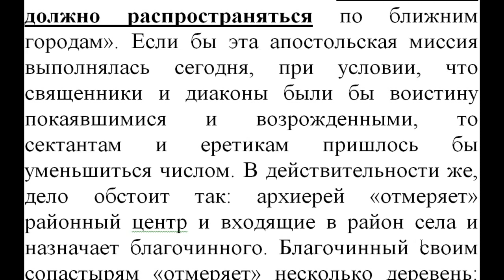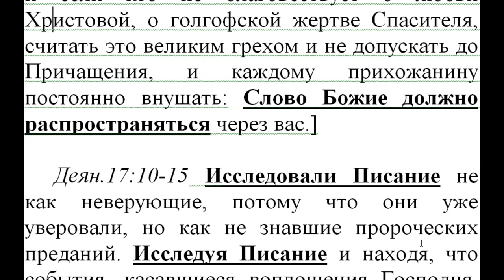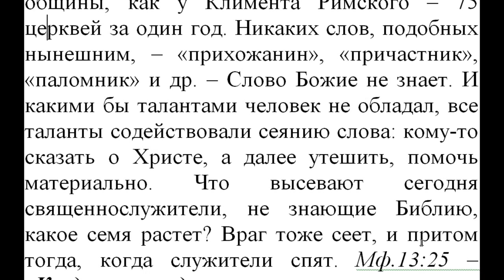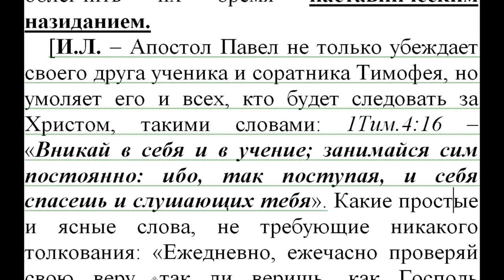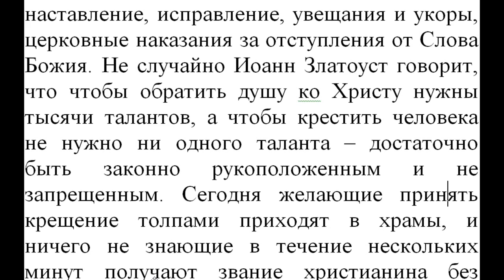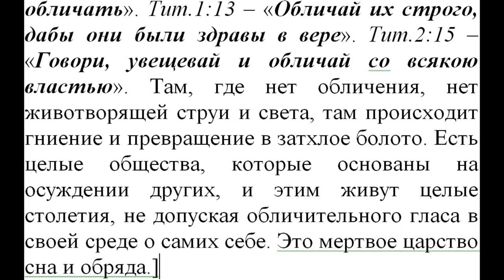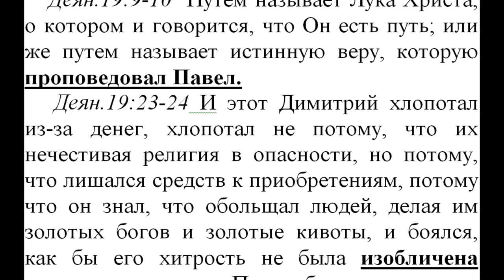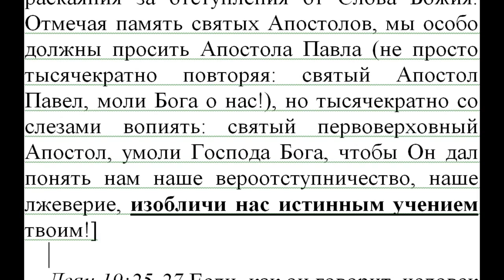Часть 21. Новый Завет. Толкование блж.Феофилакта. Коммент. Игнатий Лапкин.. Деян. 17:19 - 19: 24